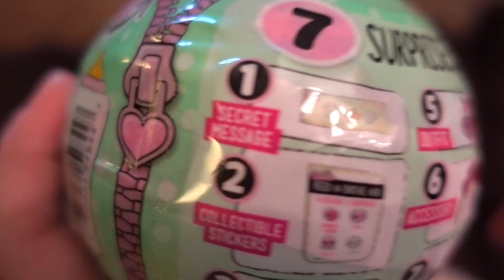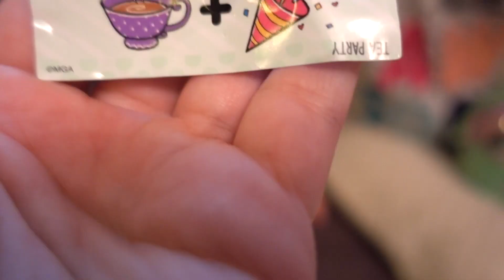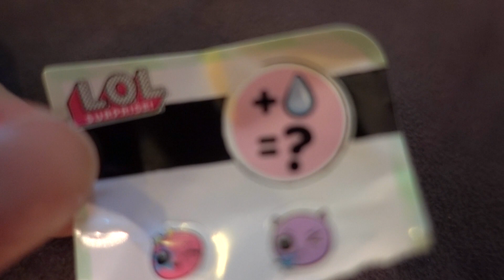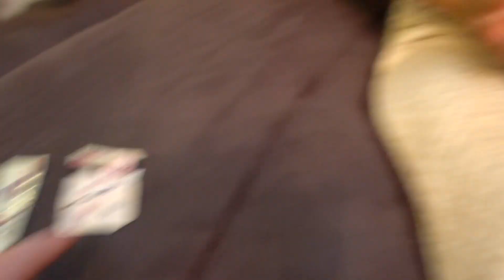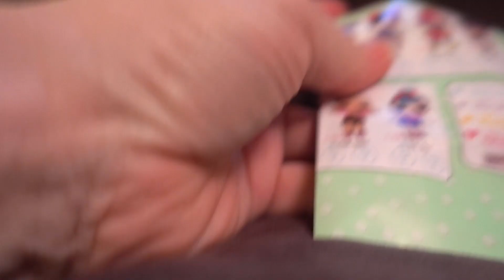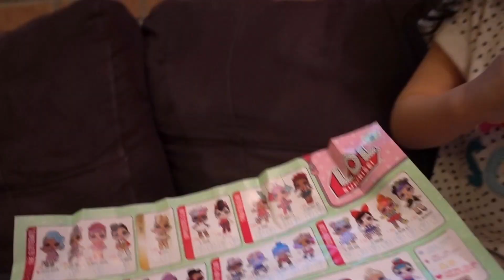Opening LOL Surprise Doll and Pretend Play! FUN Toy and review!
Today Kennedy opens her first ever LOL Surprise Doll! The surprise ball comes with 7 surprises and we reveal each one one layer at a time so you can experience the excitement with us.You'll have to watch to see which doll we got. Let the unboxing begin! Have fun watching this LOL surprise doll toy review!